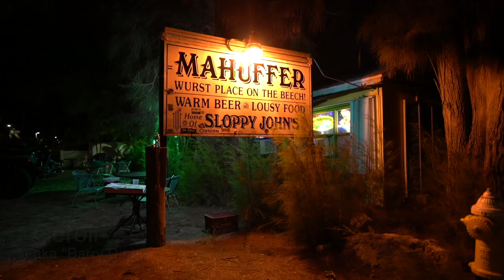The Roadents Trailer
The strange and terrible saga of St Pete's notorious scooter gang. They call themselves The Roadents. The 2 Percenters. They ride, rob, and raid like marauding cavalry and they brag no rent-a-cops can break up their criminal scooter fraternity.